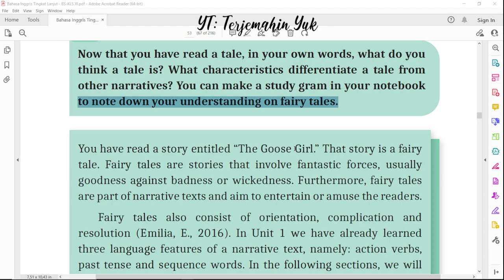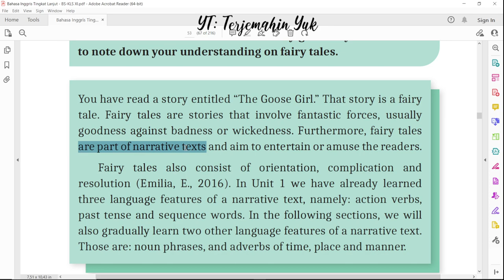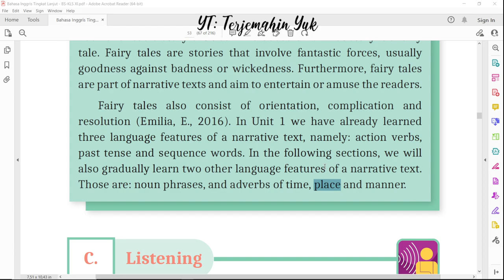Hal. 53 kelas 11 Terjemahan Buku Bahasa Inggris SMA SMK Kurikulum Merdeka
Activity 9
Kita akan belajar tentang fitur kebahasaan dari teks naratif yaitu Noun phrase dan adverbs of time, place dan manner.
terjemahin yuk
terjemahinyuk
terjemahkan yuk
Kelas XI
Tingkat Lanjut halaman Belanja di Shopee: